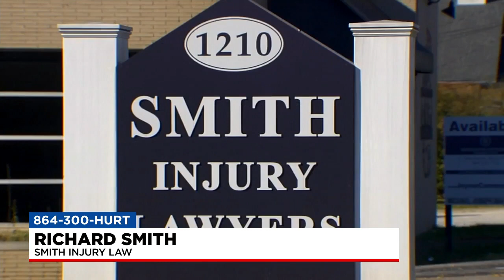Will your attorney consider punitive damages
Richard Smith discusses punitive damages and why it’s a mistake to ignore the conduct of the defendant.